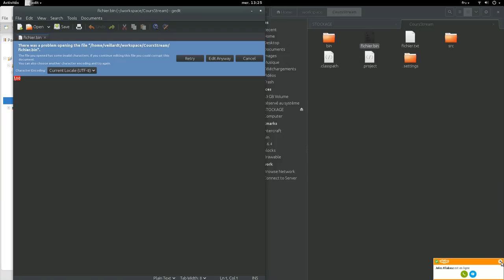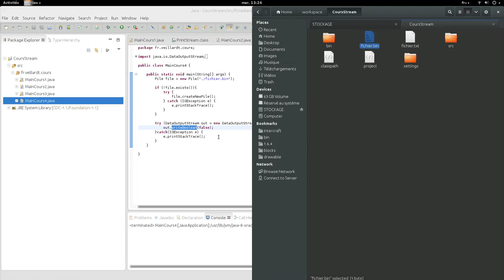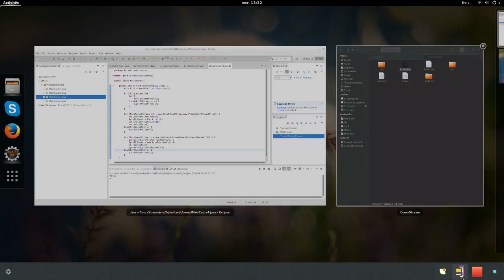Tuto Java FR | Les Flux | Manipuler un fichier binaire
Bienvenue dans une série de tutoriels dont l'objectif est de vous permettre de manipuler des flux. Les flux permettent de mettre en place des interfaces (exemple console), de sauvegarder des données dans des fichiers ou encore de communiquer avec d'autres applications.

Découvrez pas à pas ces éléments grâce à nos vidéos tutorielles.